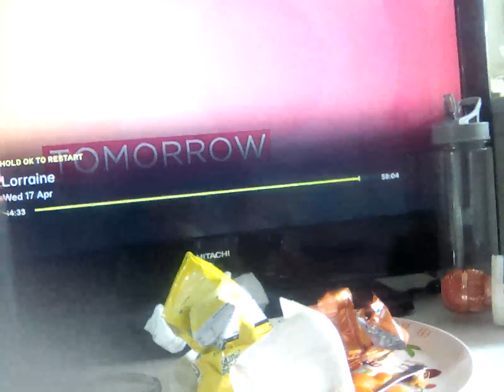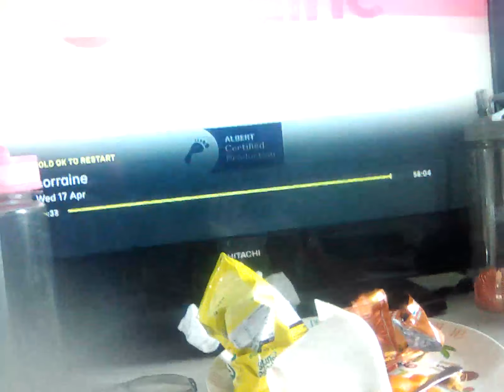17 April 2024